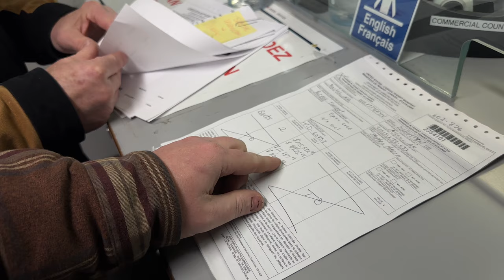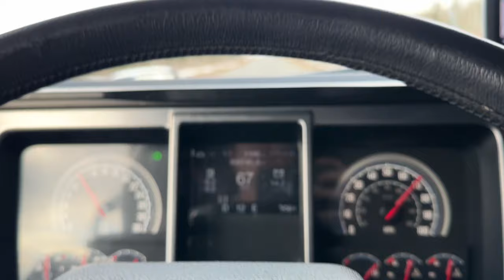The Ultimate Test: Father and Son's Journey to Fairbanks, Alaska in a broken Mack Anthem Truck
Welcome back to the Homestead. I make videos of Dad and I traveling all over North America in a 18 wheeler, delivering Marine craft.  Mastercraft is our main customer, but we do haul Malibu and skiers choice boats!

Join us on our adventure, as we deal with weather, life on the road, the occasional breakdowns and struggles over the road the road drivers encounter.